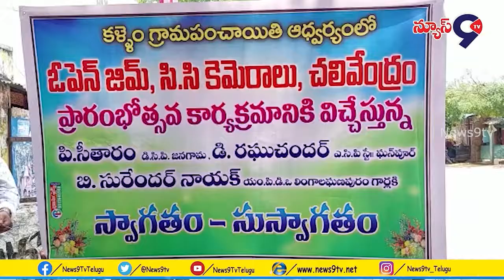కళ్లెం గ్రామంలో చలివేంద్రం,సీసీ కెమెరాలు,ఓపెన్ జిమ్ ప్రారంభోత్సవ కార్యక్రమం